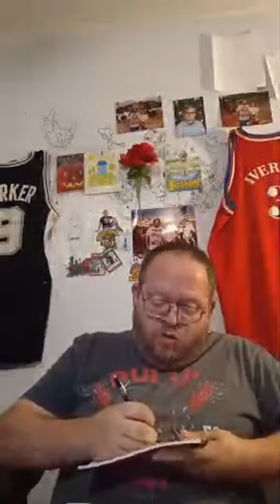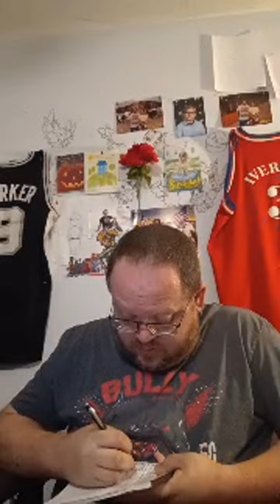Highlight 1:57:17 - 2:02:17 from Boredom Happening LoL